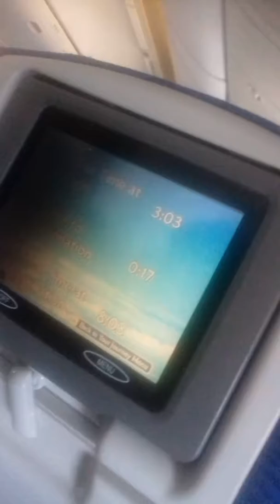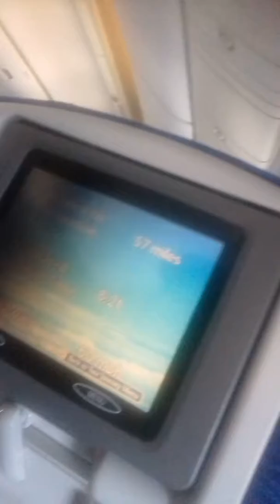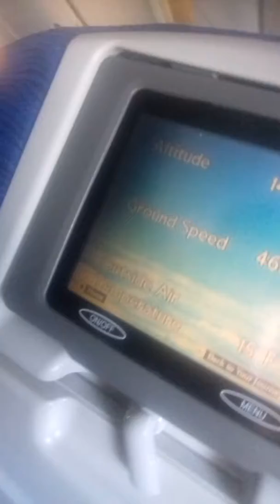Preparing to land in London Gatwick airport. ☺